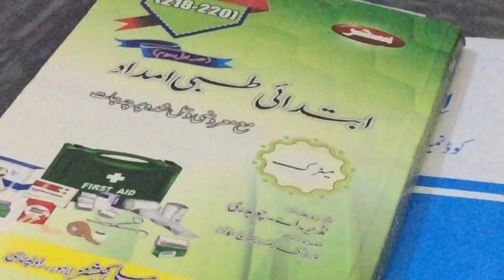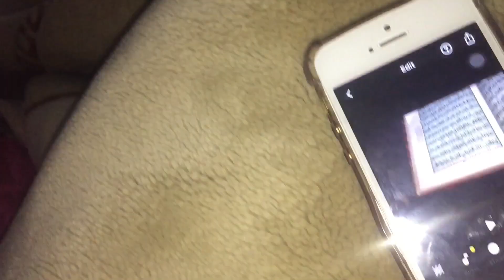#minivlogger Aj hum apni dukan ki setting kr rah hoty han #minivlog by hadii bhai